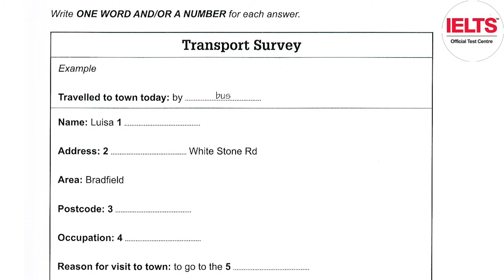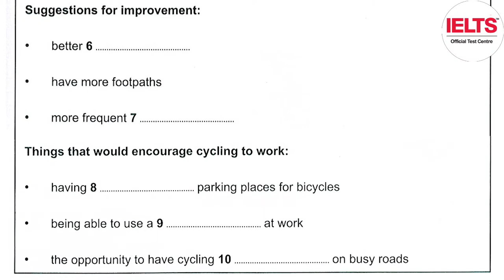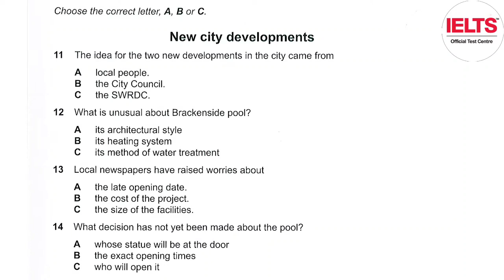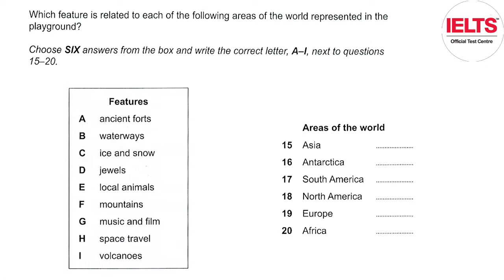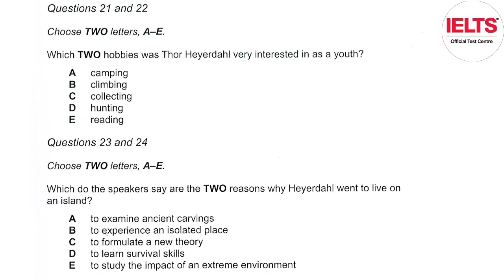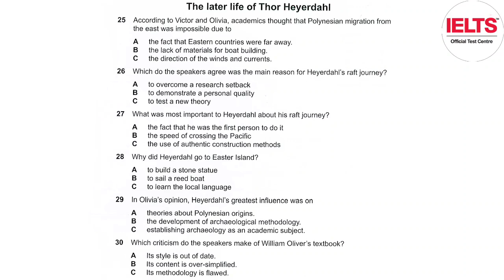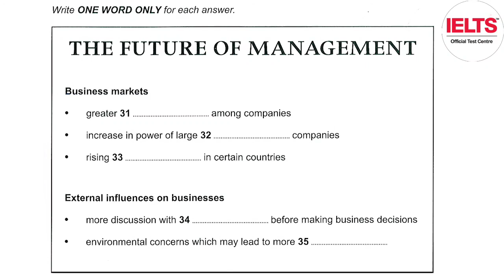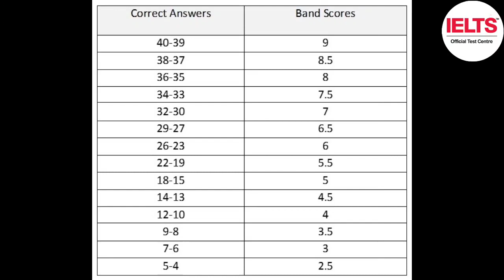12 FEBRUARY - REAL IELTS LISTENING TEST | IDP ACADEMIC LISTENING TEST 2023